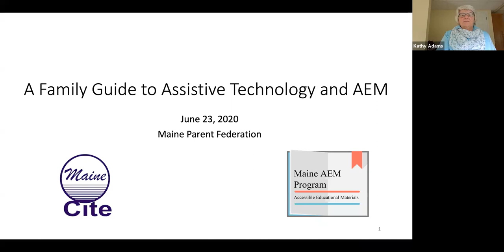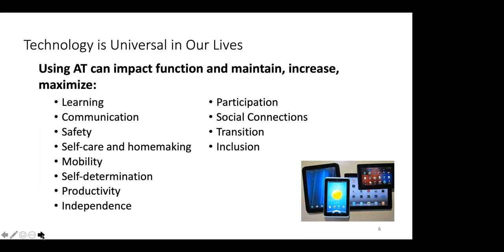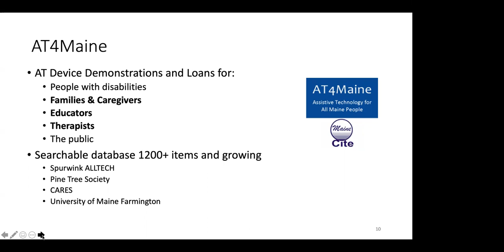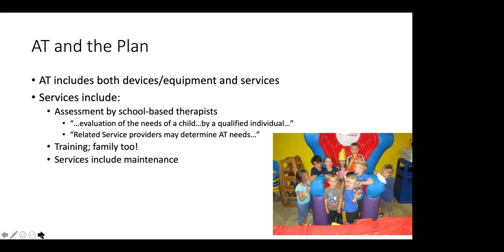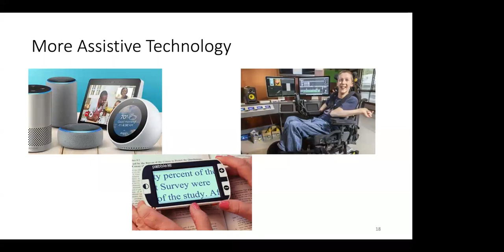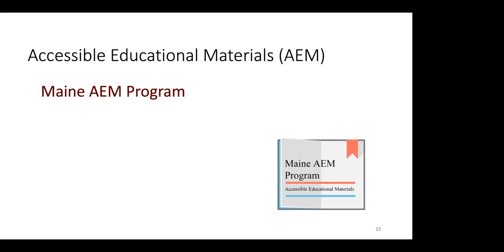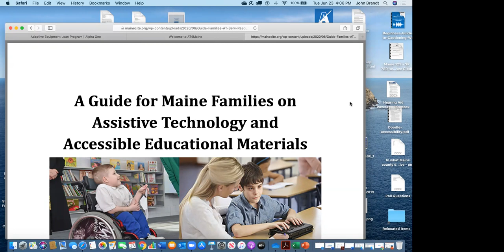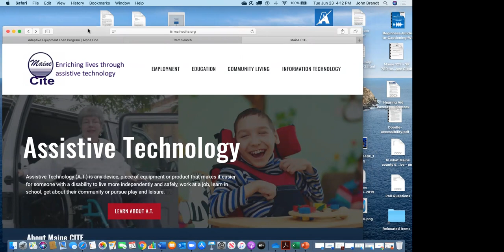A Family Guide to Assistive Technology and AEM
The Maine CITE Program staff will update families on Assistive Technology (AT) and Accessible Educational Materials (AEM). We all use technology to improve our lives. AT and AEM support students in learning, living independently, and transitioning into adulthood. Along with an opportunity for questions, this live web session will update families with the latest information on AT and AEM and the importance of the family’s role in planning. The revised 2020 “Guide for Maine Families on AT and AEM” will be featured.

Participants will:
Learn about AT and AEM in the program planning process.
Learn about AT and AEM devices, resources, and funding in Maine.
Discuss the importance of AT and AEM in Transition

Presenters: From Maine CITE - the state’s Assistive Technology Program:
Kathy Adams OTL, ATP- Director and John Brandt - Training Coordinator